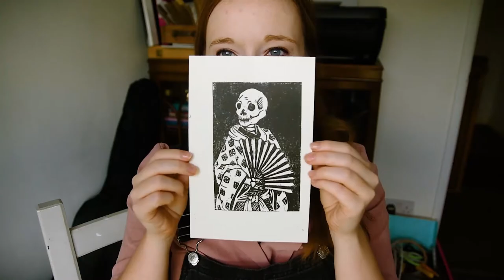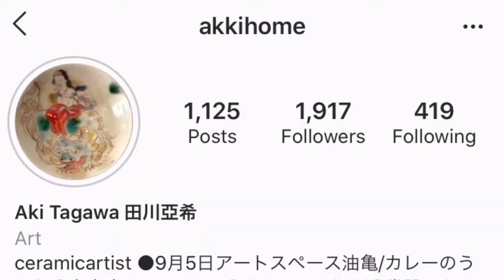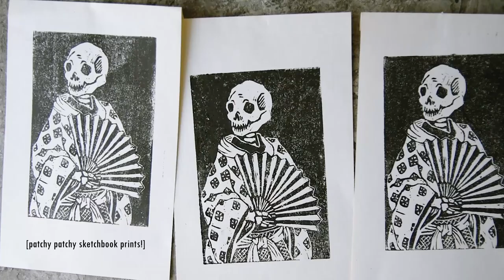Anna does everything #12: Lino-cutting & Printing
[giggles] Doodoo.